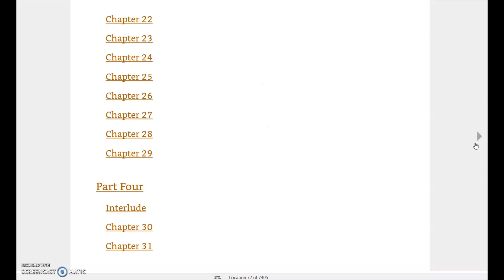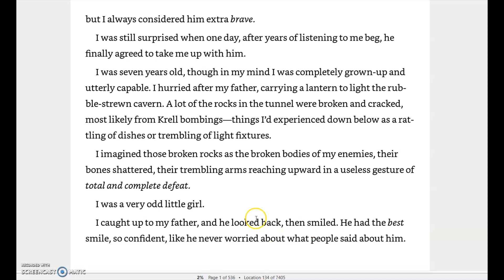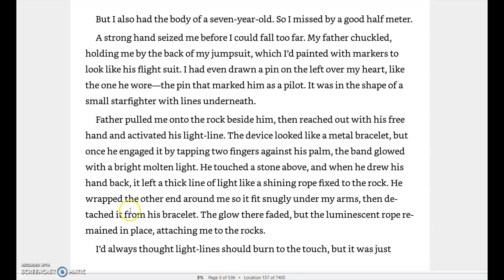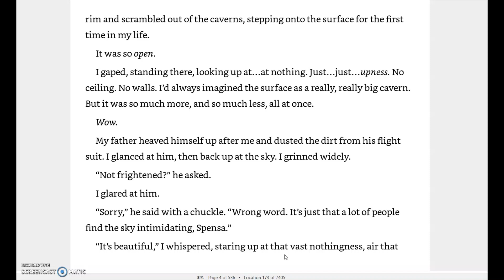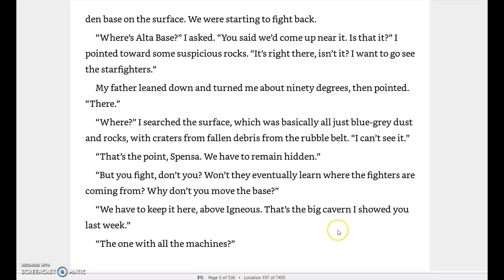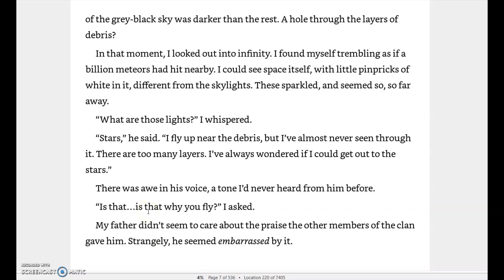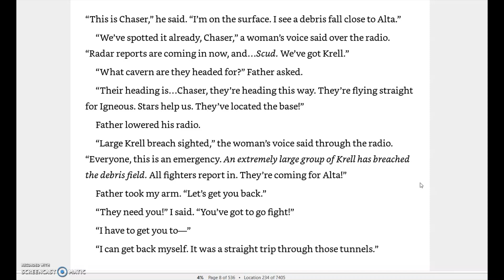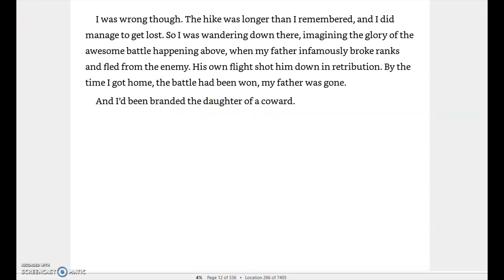Skyward Reading #1: Prologue - 7th Grade ELA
4/13/20
This is the first reading we are going to be doing of Brandon Sanderson's fantastic science fiction story, Skyward. For responses and assignments connected with this, please see Edmodo.

Note: This is purely for academic purposes and made with the author's permission